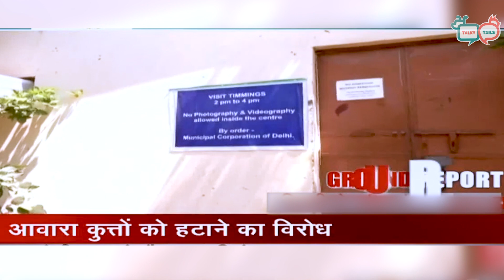"Unmasking g20summit's Dark Secret: Dog Mishandling Unveiled | New Delhi Heroes Speak Out"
Prepare to be moved by an extraordinary exposé in this video, where we uncover the shocking mishandling of dogs during the G20 Summit in New Delhi. We bring you the exclusive inside story, featuring heartfelt interviews with two incredible women, Preeti Khanna and Sheeba D. wo courageous women who were eyewitnesses to the appalling events. Preeti Khanna, a garment designer and devoted mother, embodies the spirit of animal welfare. Sheeba D. Anand, a retail brand president and passionate animal lover, has dedicated a decade to rescuing, feeding, and rehoming animals in need. Join us as they share their harrowing experiences, their fight for justice, and their unwavering commitment to finding loving homes for innocent animals. This is a story of resilience and advocacy you won't want to miss!